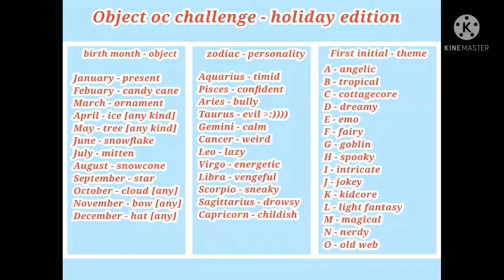10DOC 9: Object OC Challenge 😳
The day after tomorrow is KRIMAA Let's goooo